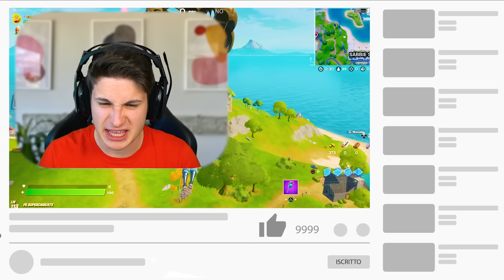LA MIA RAGAZZA NINNA MI HA FATTO UN REGALO!!😍 FORTNITE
Dopo aver litigato la mia ragazza Ninna, mi ha fatto un regalo su Fortnite, riuscirò a vincere la challenge che mi ha proposto e riusciremo a fare pace?